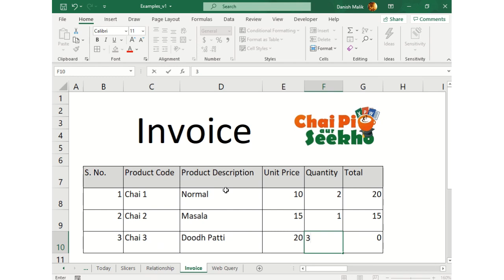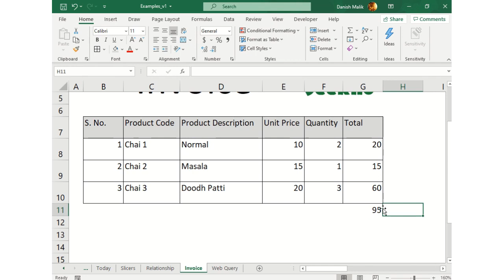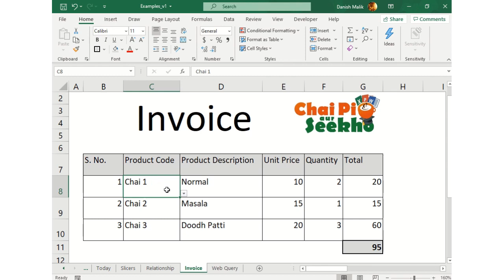Excel Level 2 - Invoice [ Urdu / Hindi ]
Excel me Invoice banane ka asaan tareeka